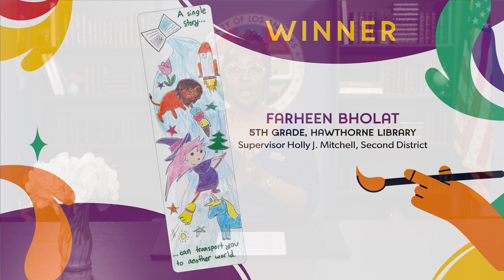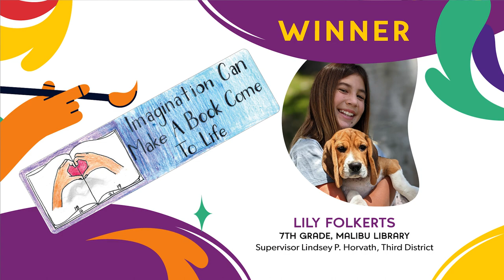2023 LA County Library Bookmark Contest Winners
Skye Patrick, the Director of LA County Library, and the Board of Supervisors recognize the winners of the 2023 Library Bookmark Contest.

Video created by Los Angeles County Board of Supervisors video producer Geoffrey Prather.